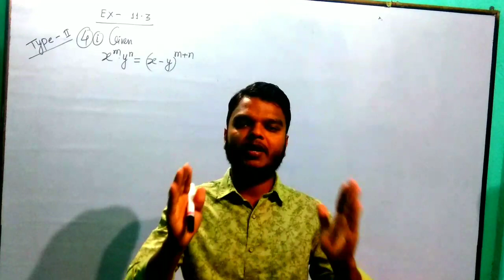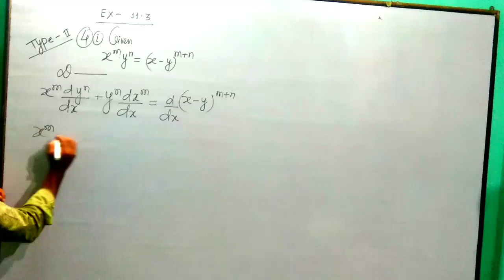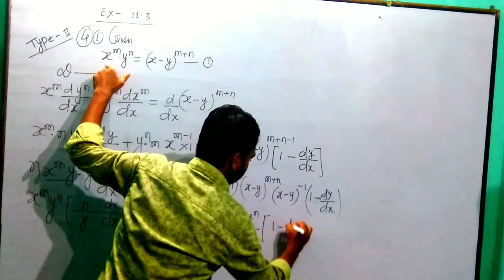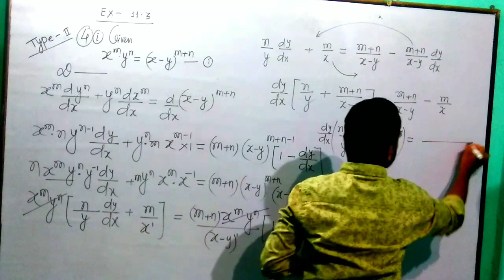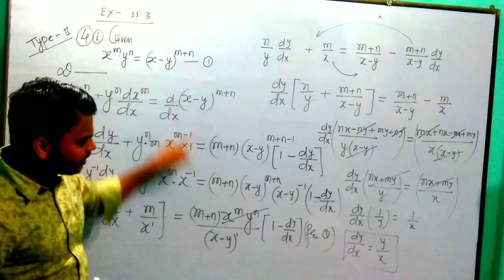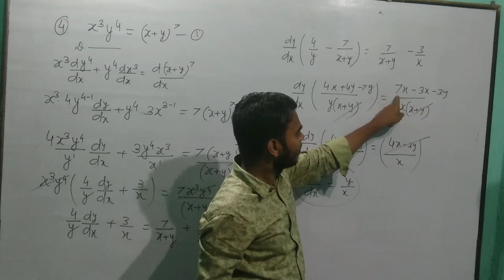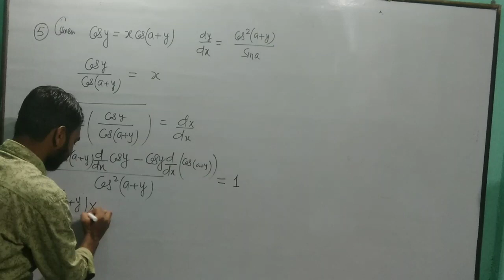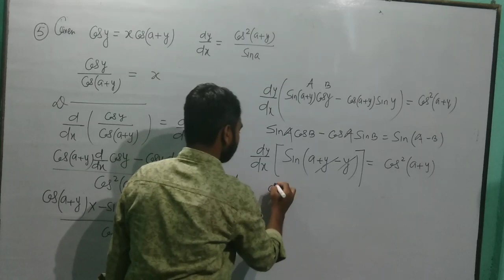CLASS 12 || DIFFERENTIATION || LECTURE 09 || EXERCISE 11.3|| SANJAY MATHEMATICS BABUGAON CHOWK KORRA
sanjay mathematics HAZARIBAG